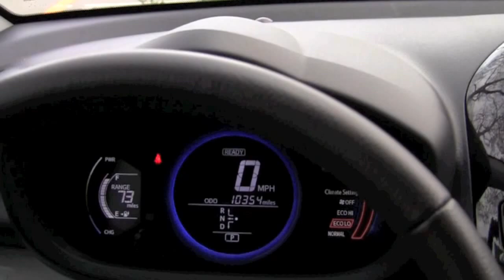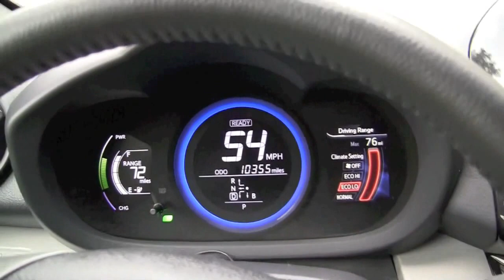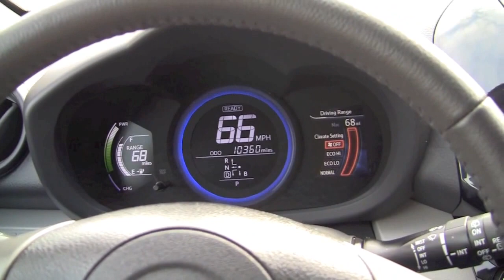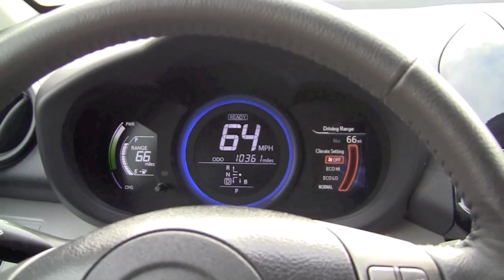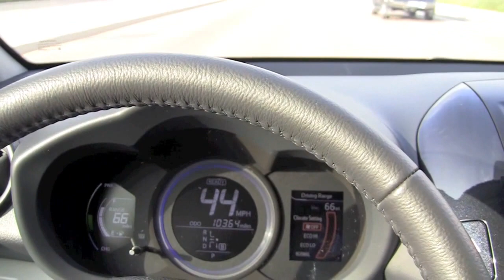Toyota Rav4EV Tesla Motor Noise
The Tesla motor in the 2012 Toyota Rav4 EV makes a lot of noise.